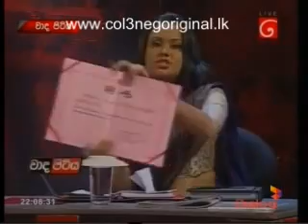gayesha perera hot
gayesha perera